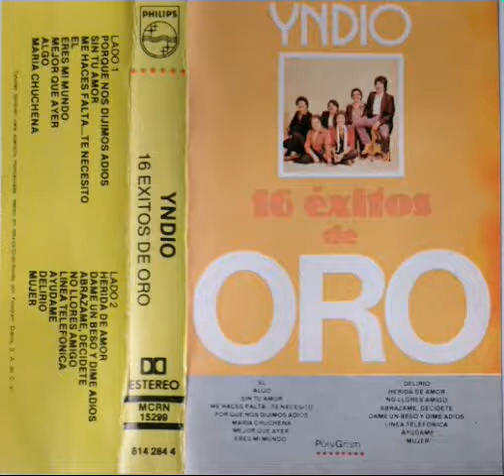YNDIO-Mujer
YNDIO-Mujer. Audio de cassette. (John Lennon-Woman).